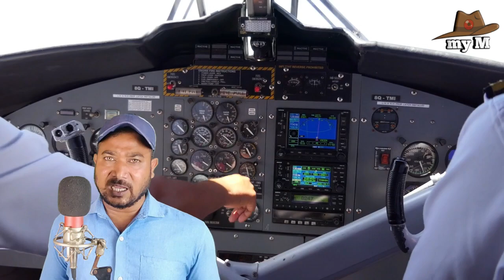কাবা শরীফের উপর দিয়ে বিমান কেন ওড়ে না।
Music Credit